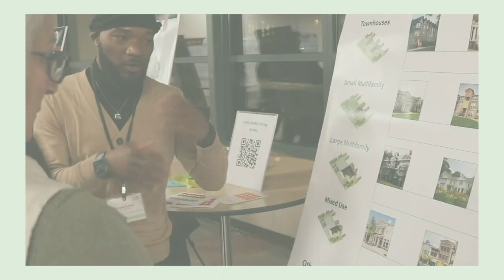What is Millis Community Media?